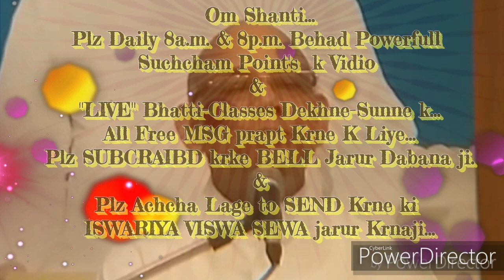स्मृति स्वरूप होकर अपनी स्थिति महान बनाने की बेहद सहजविधि और अभ्यास... By माननीय B.K.सूरज भाईजी